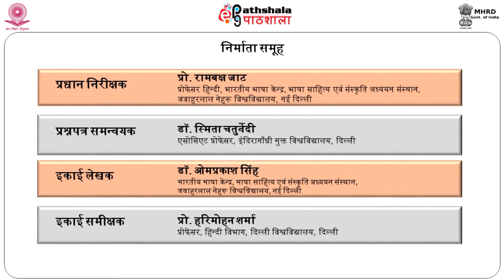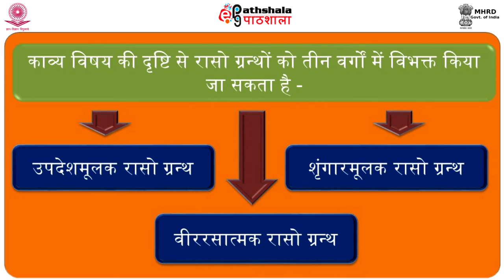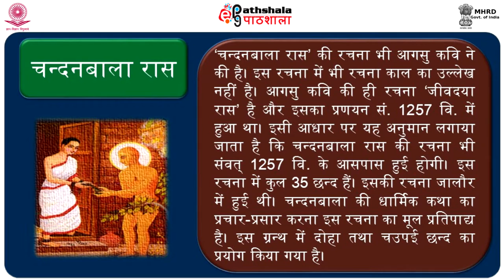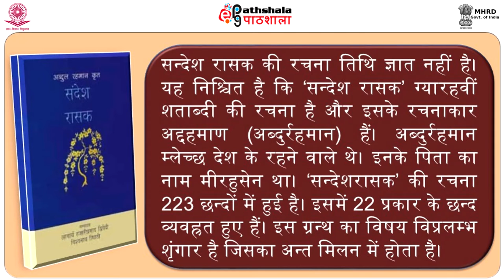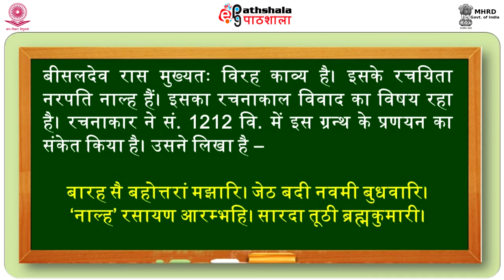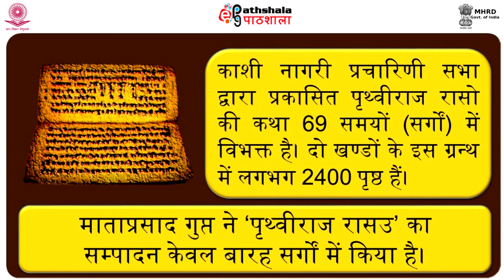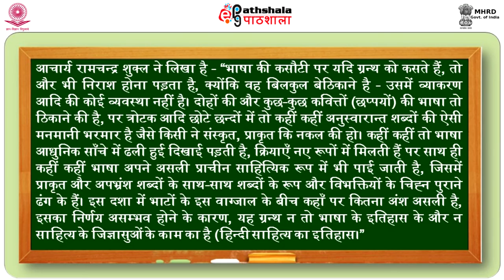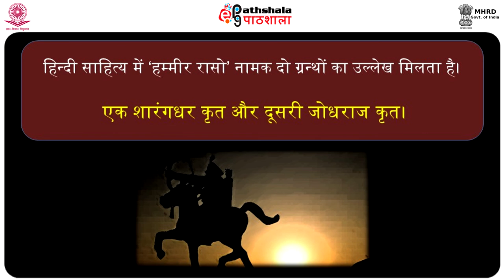M 03 raso kavya prampra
Subject:Hindi
Paper:HINDI SAHITYA KA ITIHAS